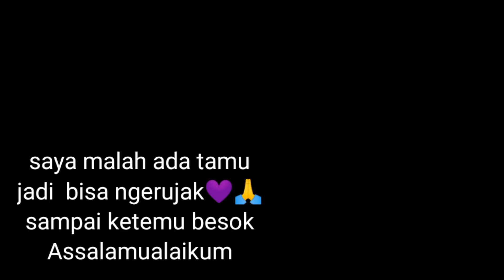MENANTU SAMA SUAMI LAHAP BANGET MAKANNYA